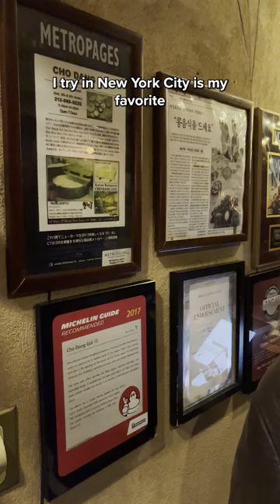Cho Dang Gol: BEST Korean Food in NYC!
Tried incredible korean food in Koreatown, NYC!